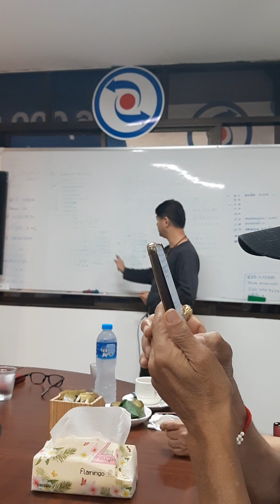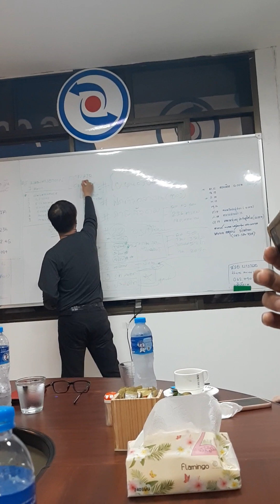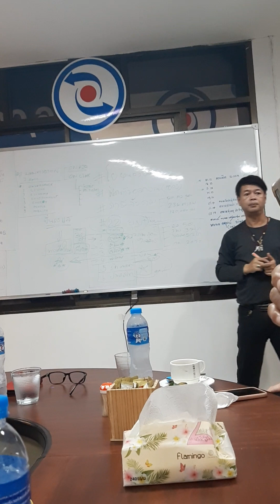สภากาแฟ พรรคทางเลือกใหม่